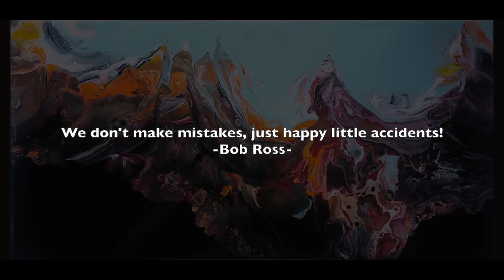#47 Little Happy Accident Pour & Swipe - Mountainside / Easy Fluid Art / Acrylic Painting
Hi everyone, I painted a mountainside  thinking of Bob Ross' quote with Dutch Pour & Swipe technique.
“We don't make mistakes, just happy little accidents.”
Enjoy~(for the materials click! SHOW MORE )

- 10X20" Canvas
- DecoArt Sterling Silver, Antique Bronze, Garnet, Liquitex Orange, Deep Yellow, Artist Loft White, Black, Mixed Light Blue
_ Floetrol & Water for Pouring Medium

Song : 진영 (B1A4) - 그대는 (Instrumental)